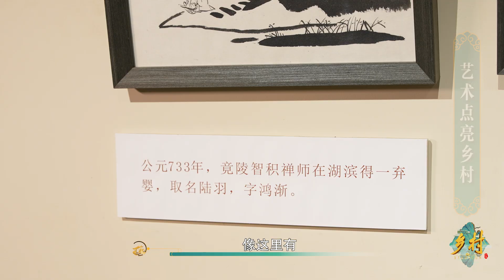解锁致富新路径，“颜值”成功转化为“产值”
📍浙江湖州妙山村 探寻妙山村如何在自然美景和经济发展的共同推动下，打造融合业态，实现乡村振兴的辉煌成就。乡村新发现，我们在现场！